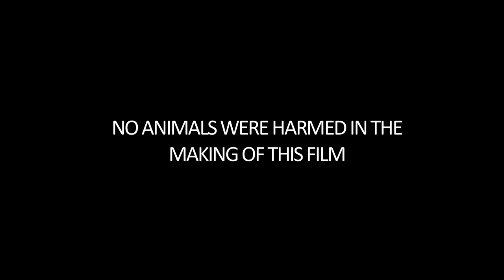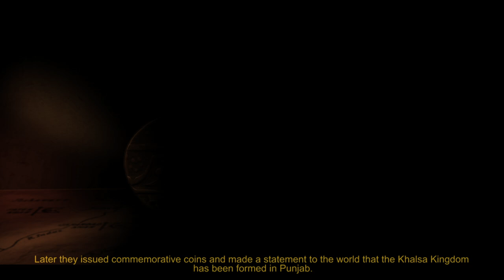Sardar Jassa Singh Ahluwalia | Harjit Ricky